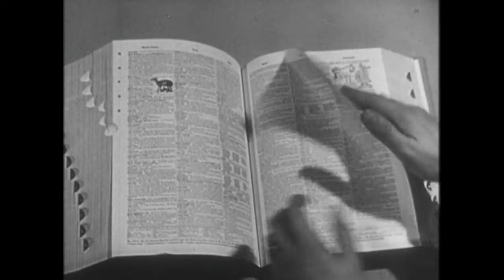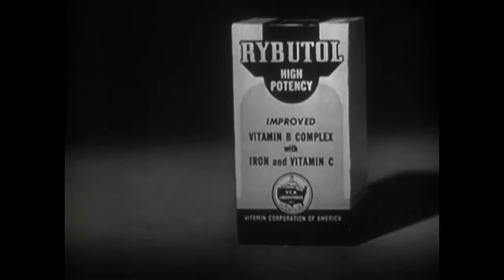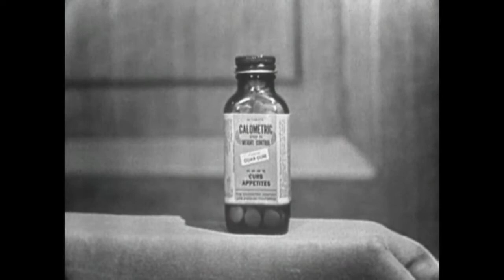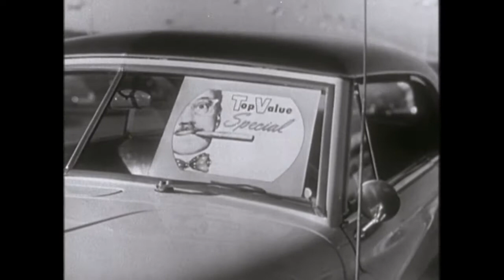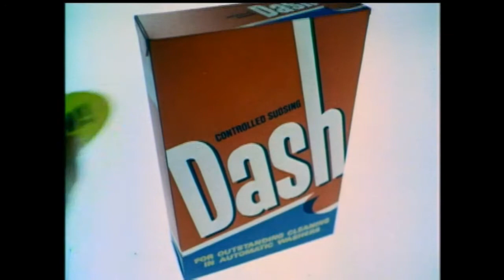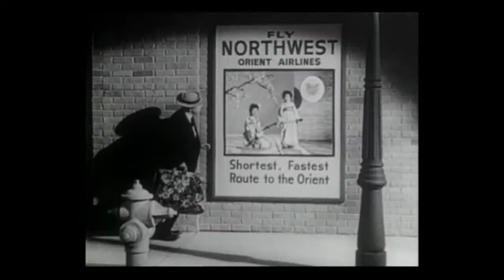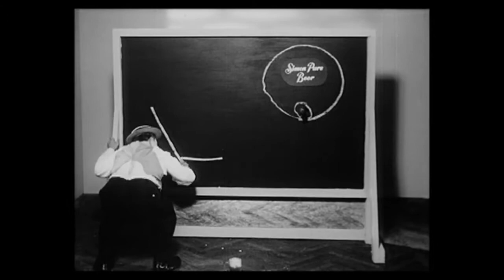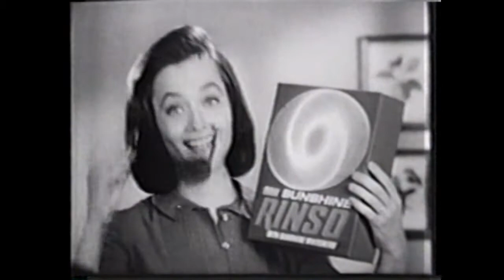27 Commercials that aired on American TV during the 1960s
Hello, I'm Emma👀please👍Like_Share_Subscribe for more content like this, thanks a lot🙏

27 Commercials that aired on American TV during the 1960s:
1️⃣ Rybutol
2️⃣Plymouth
3️⃣Ken
4️⃣DeSoto
5️⃣Aero Shave
6️⃣Calometric
7️⃣DeSoto
8️⃣Plymouth
9️⃣DeSoto
🔟Dash
1️⃣1️⃣Halo
1️⃣2️⃣DeSoto
1️⃣3️⃣Halo
1️⃣4️⃣DeSoto
1️⃣5️⃣Burlington
1️⃣6️⃣New Dawn
1️⃣7️⃣Subdue
1️⃣8️⃣NORTHWEST
1️⃣9️⃣Simon Pure
2️⃣0️⃣Patti Page
2️⃣1️⃣Simon Pure
2️⃣2️⃣Rinse Away
2️⃣3️⃣Simon Pure
2️⃣4️⃣Rinso
2️⃣5️⃣Sta-Puf
2️⃣6️⃣Aero Wax
2️⃣7️⃣Murad